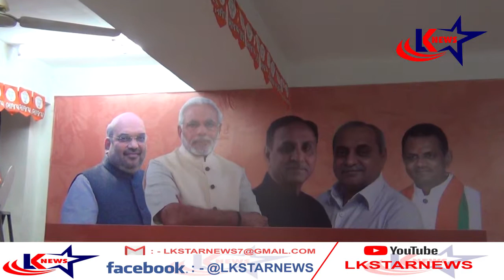સુરત : લાલદરવાજા - ભાજપ કાર્યાલય ll LK STAR NEWS ll